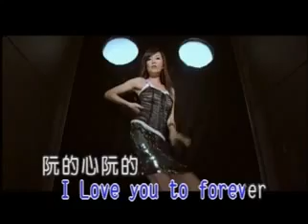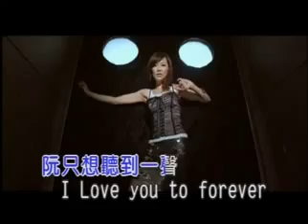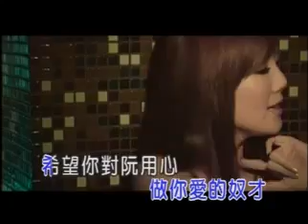謝金燕 - 爱．香水